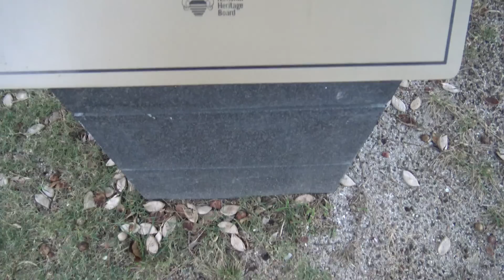"66 People Died Here" | HAUNTED Changi Beach, Singapore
While the appearance of Changi Beach looks pristine and inviting, its history tells a different story. Visiting the site of such a terrible massacre is enough to send chills down anyone's spine. Some people have, however, reported far more spine chilling phenomena to occur in this area. Many claim that Changi Beach is one of the most haunted places in the country.

Photos
Remnants from the massacre on Changi Beach